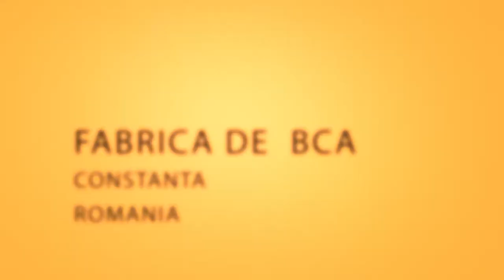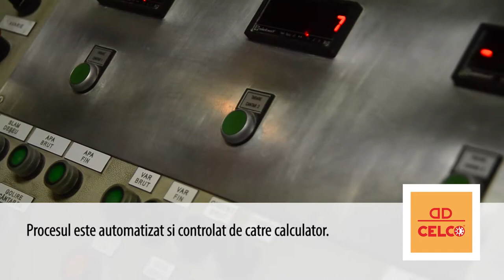Celco SA - film prezentare (BCA)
Celco SA - Constanta, lider al pietei materialelor de constructii din zona Dobrogei, a raportat o stabilizare a afacerilor. Compania detine trei fabrici pe raza judetului Constanta, specializate in productia de adezivi, BCA si var.